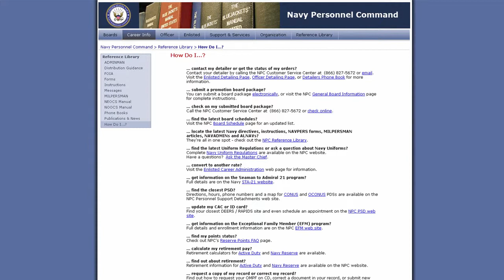Navy Personnel Command's New How Do I page; OMPFs Back Online